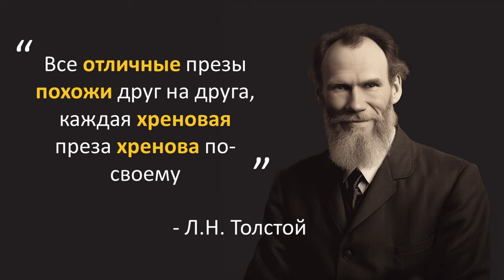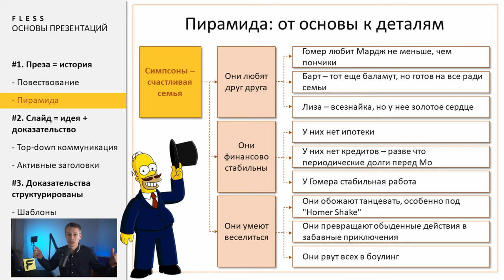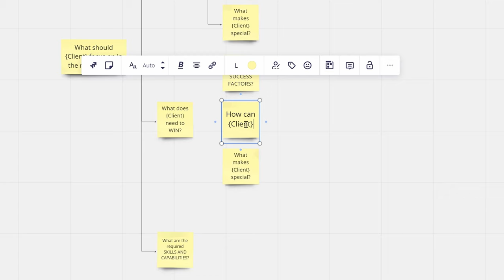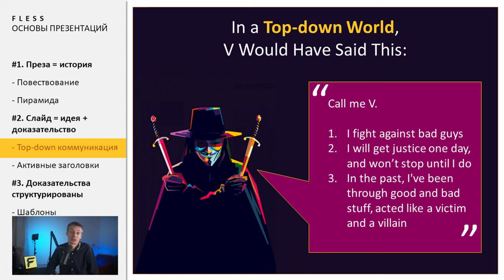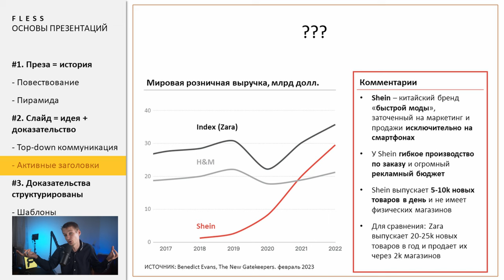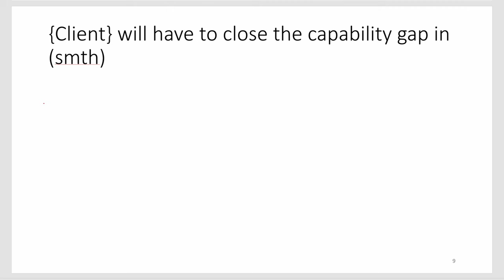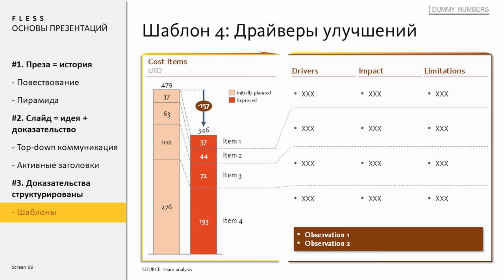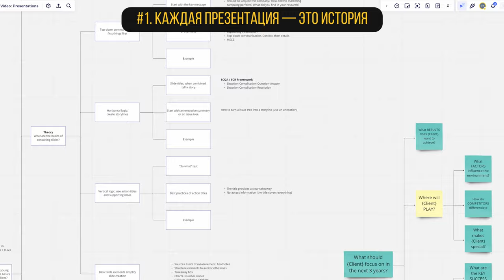ВСЁ О ПРЕЗЕНТАЦИЯХ MCKINSEY ЗА 20 МИНУТ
3 приёма, которые сделают ваши бизнес-презентации х10 понятнее и интереснее. В этом видео вы узнаете, что такое сторилайн, зачем он нужен, как его создать и как на его основе построить презентацию для топ-менеджмента.

Хотите сделать прокачать вашу команду до уровня McKinsey? Пишите: victor [ at ] fless.pro

[Тайм-теги]
00:00 Интро
01:15 ПРИËМ 1. Слайд = История
02:19 Сторилайн на основе повествования
04:09 Сторилайн на основе пирамиды
06:49 ПРАКТИКА 1: Пишем сторилайн
08:42 ПРИËМ 2. Слайд = Идея + Доказательство
09:32 Топ-даун коммуникация (Top-down Communication)
11:51 Активные заголовки (Action Titles)
14:44 ПРАКТИКА 2: Рисуем слайды от руки
17:08 ПРИËМ 3. Структурируем доказательства
20:14 Шаблоны слайдов
20:52 ПРАКТИКА 3: Финализируем слайды
23:18 Резюмируем: как всё это применить?

[Источники]
1/ Kid in a swamp
2/ Men in suits spinning on chairs. Cottonbro Studio, pexels.com
3/ Elon Musk smoking weed. Joe Rogan Experience #1169 - Elon Musk 02:10:24